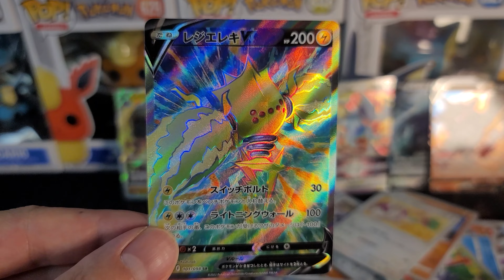"It's Lugia!" - Pokemon Card pulls from Paradigm Trigger (1/3)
My first secret pull from this set! The newest set Paradigm Trigger has just been released and will be part of the Silver Tempest set being released in November! This set features the super popular Lugia and has some amazing alt arts as some of the 27 secret cards!